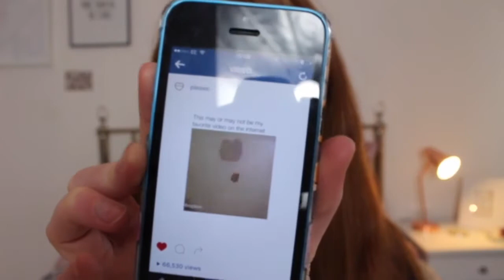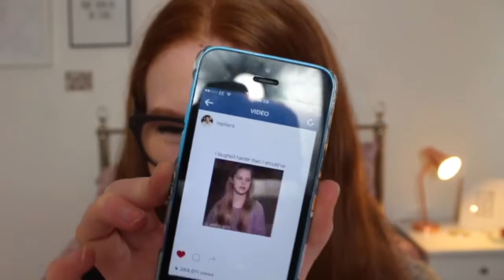TMI Tag | Eve Doherty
♡OPEN ME♡
What editing software do you use for your videos? –iMovie and Vont for my text 
What do you use to film on?- Canon 650d with kit lens